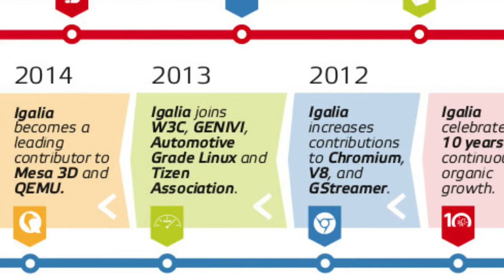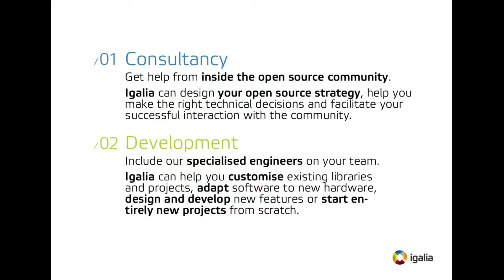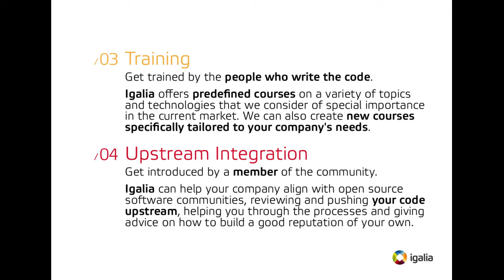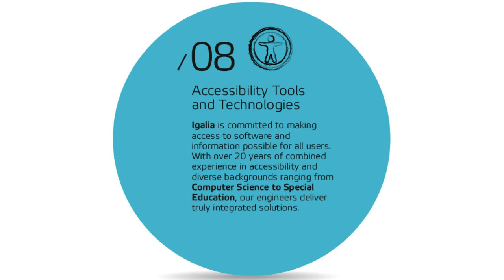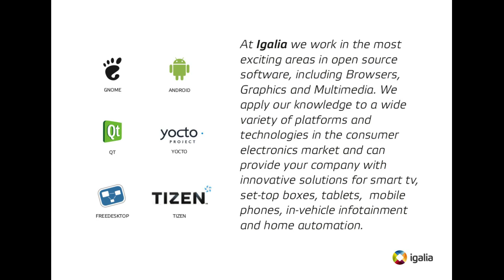Igalia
About Igalia